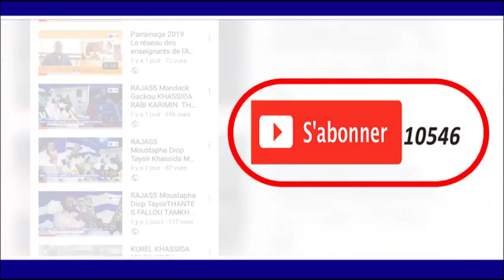WOLAFAL S SALOU GUEYE BADAR PAR S M MOUSTAPHA MBACKE GAMOU GAMOU BADAR GUEYE 1440 H2018